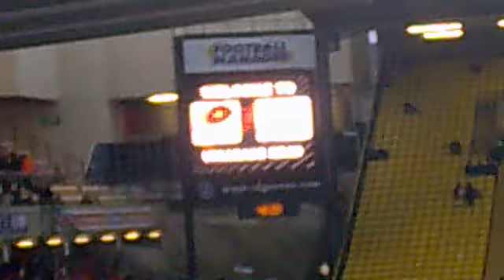Dancing Camel.mp4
Dancing mascot camel at half time during Saracens 23-10 Sale, Watford :)